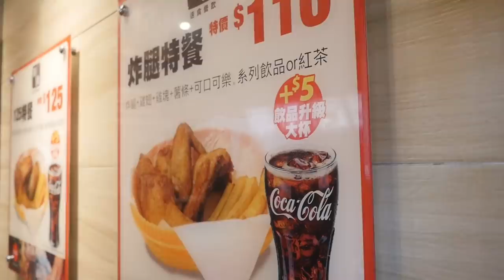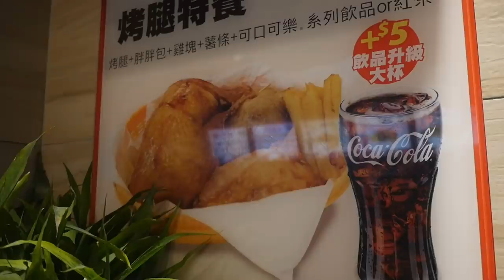台灣炸雞🇹🇼日本美女🇯🇵愛吃桃園烤腿特餐130元!胖胖包好吃!開講速食餐飲 桃園站附近 GoogleMaps★3.7 (994)台湾の桃園駅近くのローストチキンが絶品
開講速食餐飲★3.7（994）
📍桃園市桃園區中正路60-19號
⏰ 8:00-0:00
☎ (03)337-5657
🚉桃園火車站 (Taoyuan Train Station)
頼んだもの↓
烤腿特餐(NT.130元)
烤腿（ローストチキン）←これが一番美味しい 最好吃！
胖胖包（もち米を鳥の皮で包んで揚げた物）
鶏塊（フライドチキン）
薯條（サツマイモのフライドポテト）
飲料（コーラ、紅茶（甘い）、雪碧（スプライト）など

【台灣美食🇹🇼】日本人🇯🇵為了吃甕仔雞$600清蒸海金鯧$480去桃園中壢!價位還非常的新民!@好漢莊甕子雞 Youtubeの台湾人の視聴者の方に桃園市中壢の激ウマ窯焼き鶏肉をご馳走してもらった...